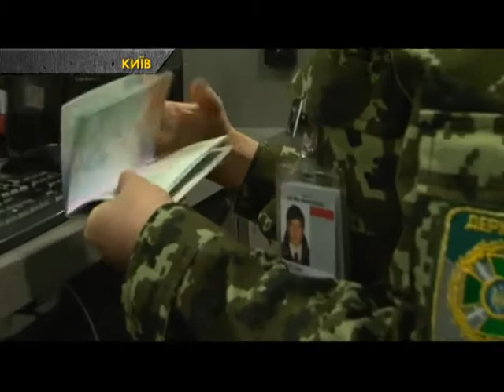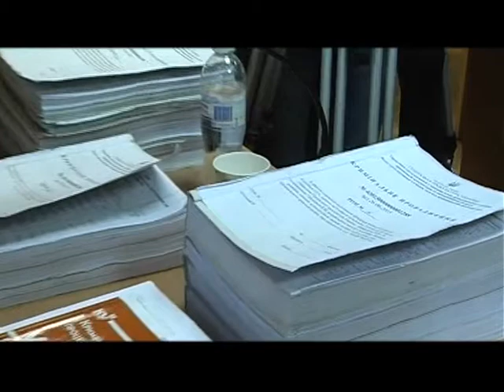В СБУ запропонували карати депутатів за поїздки в Росію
Голова Служби безпеки України Василь Грицак вважає, що потрібно ввести кримінальну відповідальність для народних депутатів, політиків та громадських діячів за відвідини Росії. Вважає, що в умовах військового конфлікту їздити до держави-агресора таким людям неприпустимо. Водночас ряд політологів та правозахисників гостро розкритикували слова очільника СБУ. Детальніше, дивіться у сюжеті.